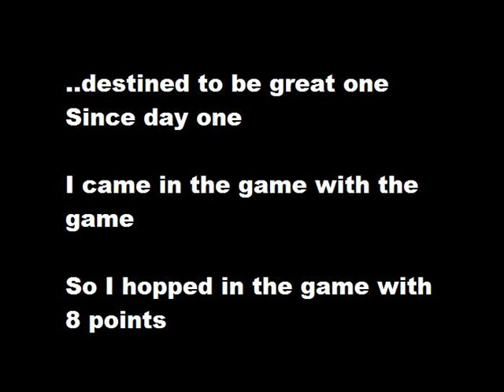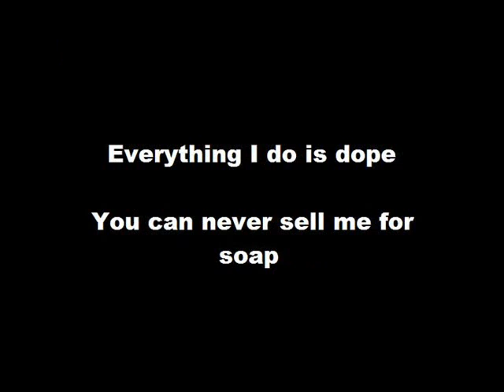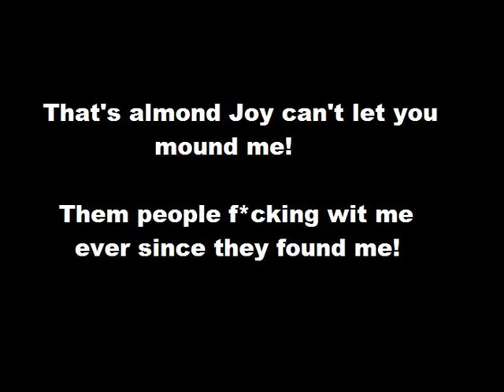Ket D.O - JUST BECAUSE I'M ft. J Dot Booze [Lyric video]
First Leak from CAN SOMEBODY SAY CLASSIC II the free album.
Ket D.O "JUST BECAUSE I'M" ft J Dot Booze Prod. by Bobby P. Whitfield
CSSCII available 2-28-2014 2ceUP ENT